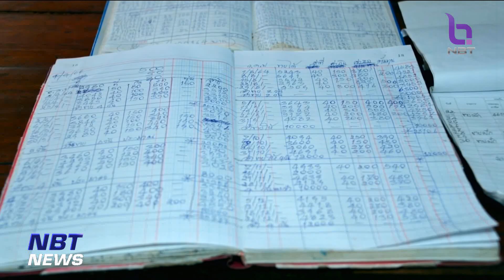รายงานพิเศษ "รัฐบาลแก้ปัญหาที่ดินทำกิน" ข่าวค่ำ วันที่ 9 กุมภาพันธ์ 2566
ปัญหาที่ดินทำกิน ถือเป็นปัญหาใหญ่ ที่มีหลากหลายรูปแบบ และเป็นหัวใจสำคัญต่อการพัฒนาคุณภาพชีวิตของประชาชน  ซึ่งเป็นเรื่องที่นายกรัฐมนตรี พลเอกประยุทธ์ จันทร์โอชา ให้ความสำคัญมาก ทำให้มีการยกฐานะคณะกรรมการนโยบายที่ดินแห่งชาติ ขึ้นเป็น สำนักงานคณะกรรมการนโยบายที่ดินแห่งชาติ เพื่อบริหารจัดการให้ประชาชนได้ใช้ประโยชน์ในที่ดินของรัฐที่ไม่มีผู้ครอบครอง โดยมี "ชุมชนแม่ทา" จังหวัดเชียงใหม่ เป็นต้นแบบที่คนสามารถเข้าไปอยู่อาศัยและทำกินในป่าได้  ไปติดตามจากรายงาน